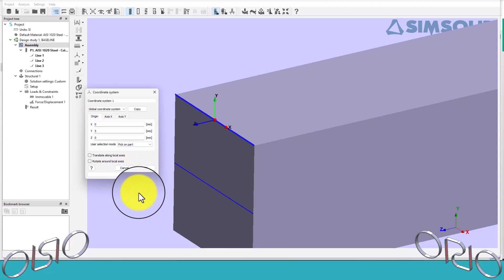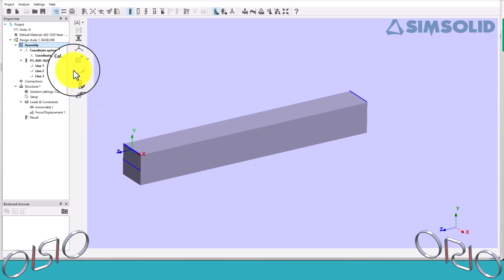simsolid come nuovo sistema di coordinate altair